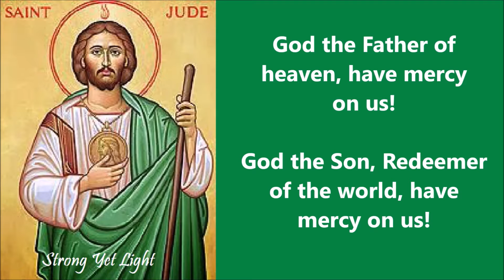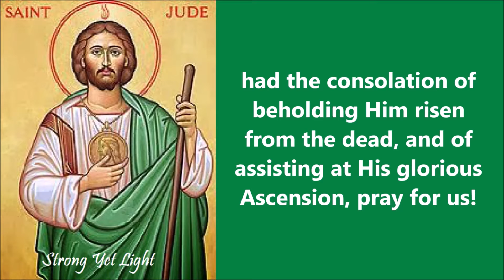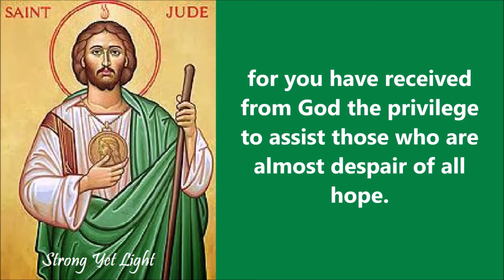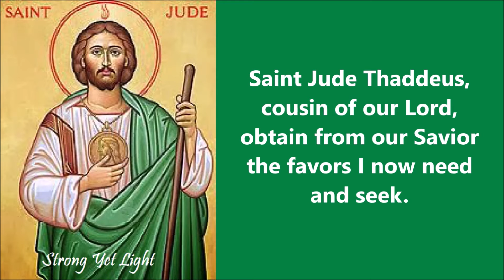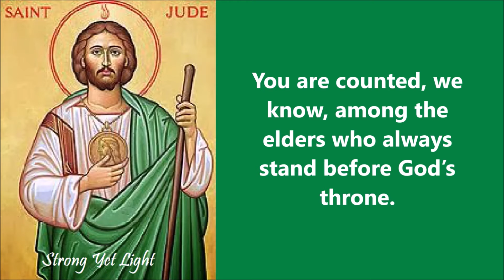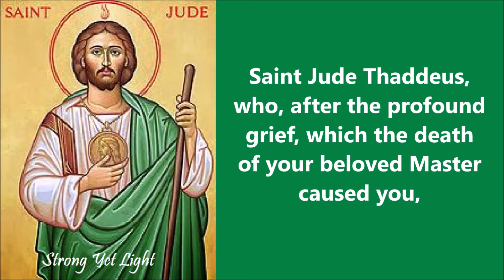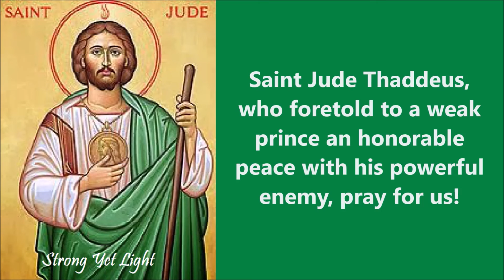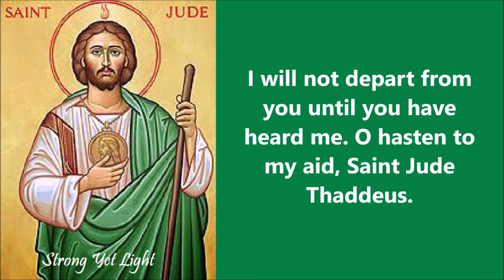Day 4 | Novena to SAINT JUDE THADDEUS | Patron of Hopeless Cases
May this novena prayer guide help you in your devotion to Saint Jude Thaddeus and in asking for visible and speedy assistance.